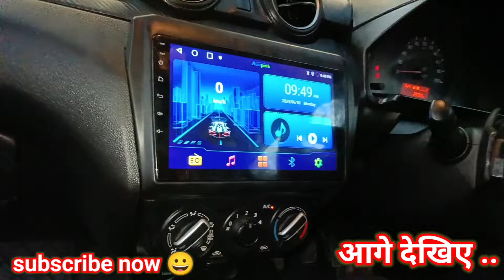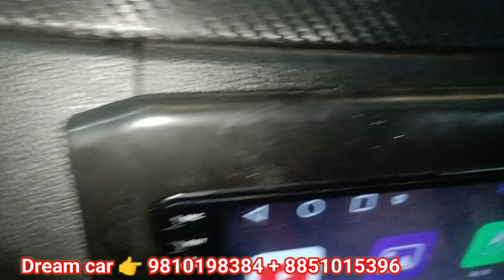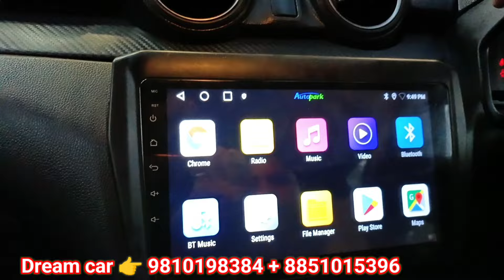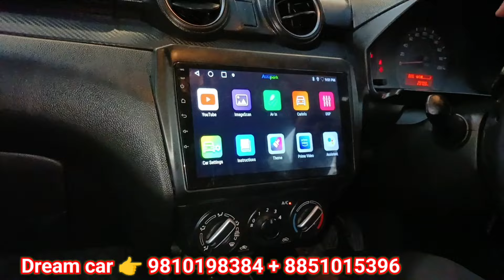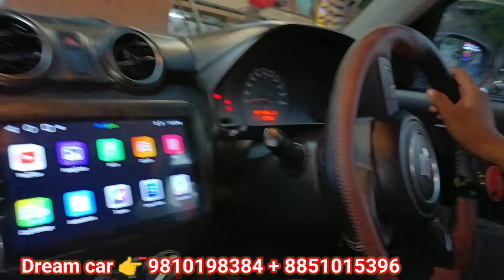2018 Swift Modification ✅ 2018 Modal Swift modified ✅ Maruti suzuki swift 2024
2024 Swift Modification ✅ 2018 Modal Swift modified ✅ Maruti suzuki swift 2024

Shivam vlog .12 में आप सभी का स्वागत है दिल से 🙏

Shop name 👉 Dream car Decoration

shop address 👇👇

New Delhi Karol Bagh Hanuman Mandir ke samne Arya samaj road

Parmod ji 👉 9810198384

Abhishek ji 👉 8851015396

video y😊☝️